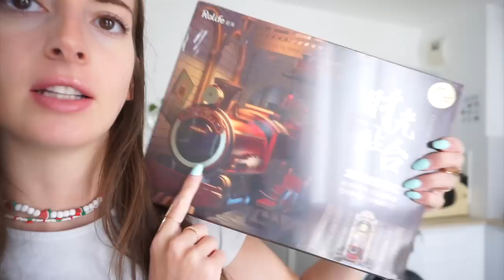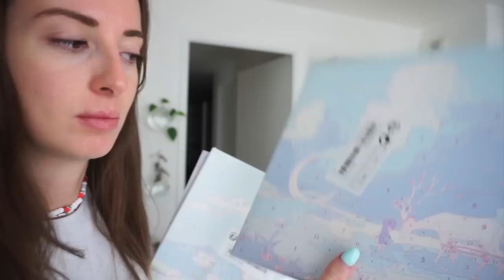VLOG : HAUL SHEIN, MENAGE, BLESSURE 📚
♡ Produits présentés :
Vidéo en collaboration avec SHEIN
-15% dès 29€
-20% dès 69€

⦁ Peinture marguerite
⦁ Peinture cerf
⦁ Peinture grece
⦁ Assiette citrouille
⦁ Chemise coeur
⦁ Bouteille sirop
⦁ Bouteille sirop (autre)
⦁ Affiche ville
⦁ Affiche boisson
⦁ Gilet cerise
⦁ Le tchou tchou
⦁ Serre livre
⦁ Manteau rose

♡ Les Codes Promos :
⦁ SHEIN : PANDHAPPYTQ2

Musique
LAKEY INSPIRED : chill day